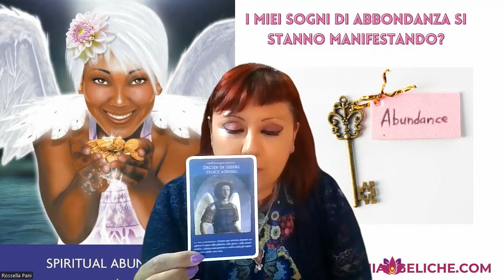Lettura Angelica | I miei Sogni di Abbondanza si stanno Manifestando?